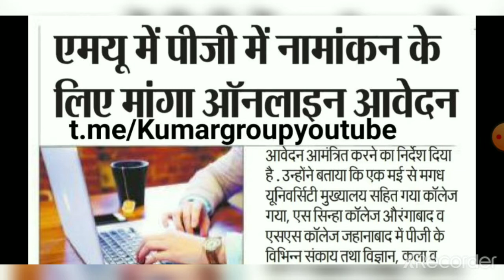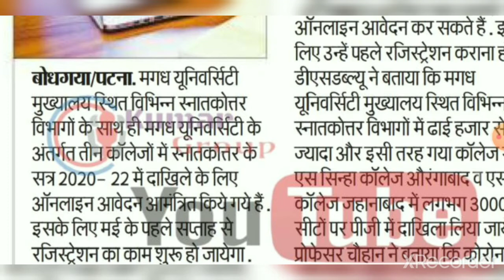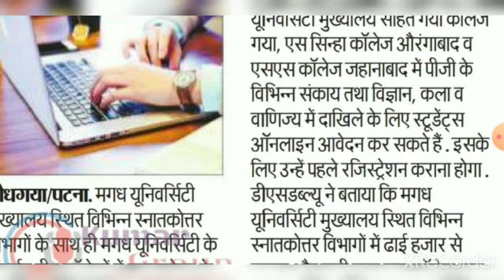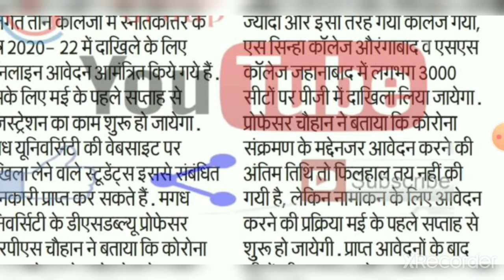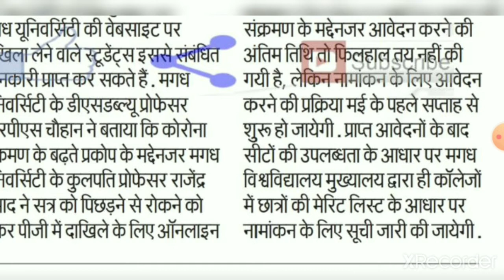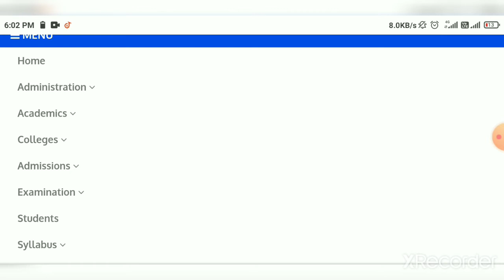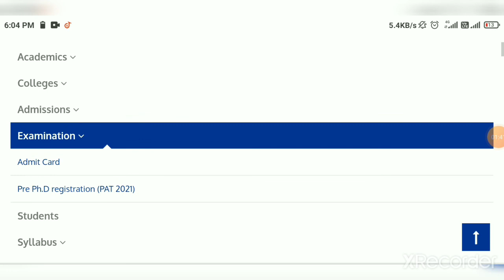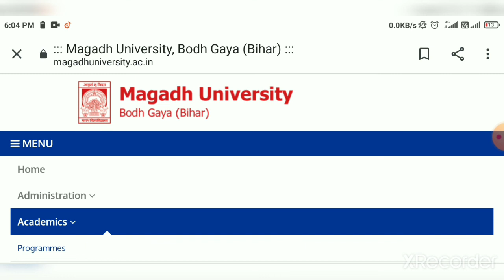Magadh university // PG admmission magadh university form apply start // PG addmission //Surya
magadh university official website--

instragram link--

watsapp link---